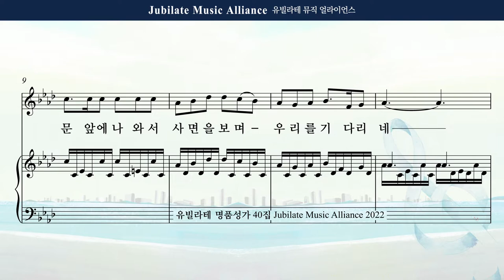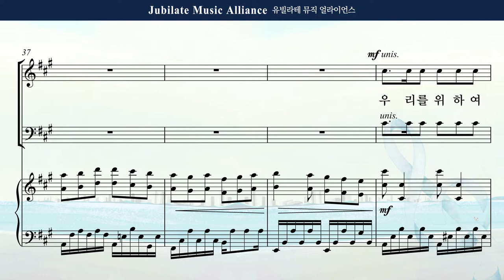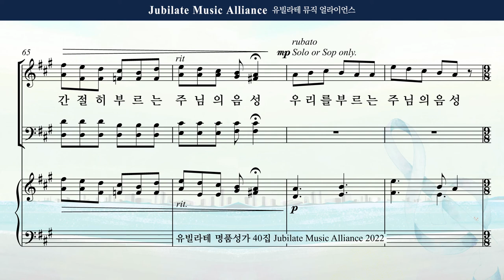[유빌라테 Special Edition 40집] 07. 정영주 - 예수가 우리를 부르는 소리 Tenor